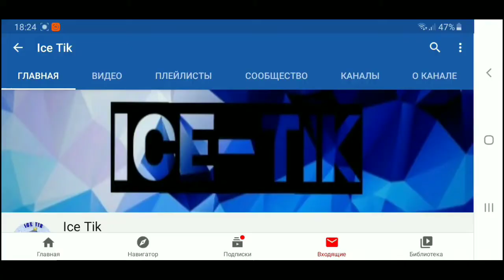ВЫПАЛА МАКС И ОБЫЧНОГО БОКСА!!! НЕ КЛИКБЕЙТ!!!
Скоро будет видос про 25к